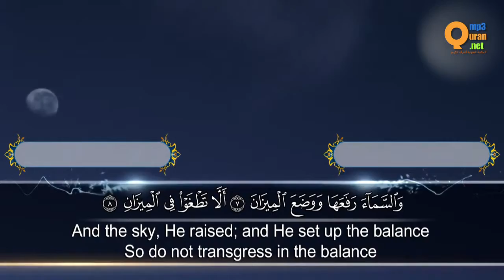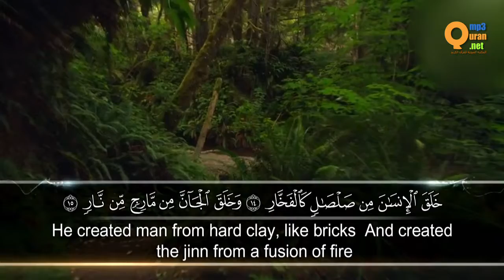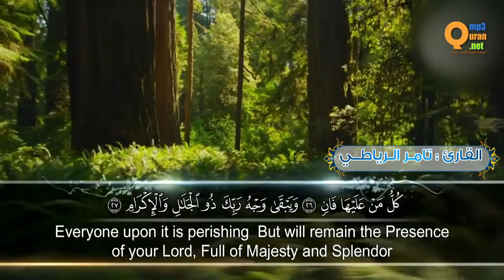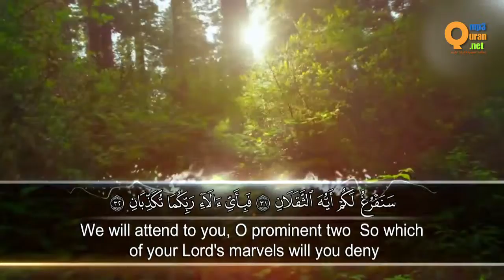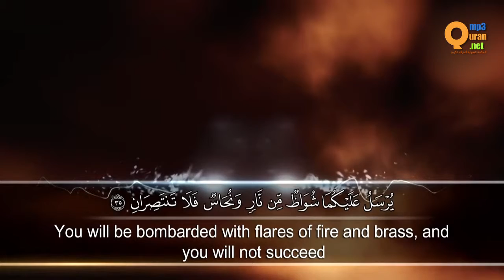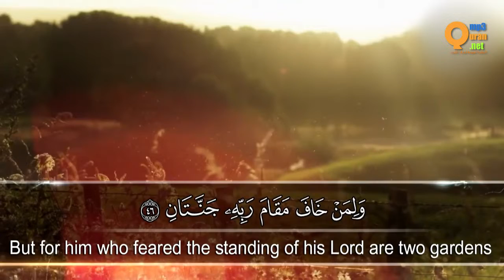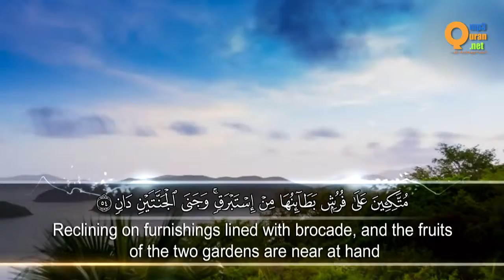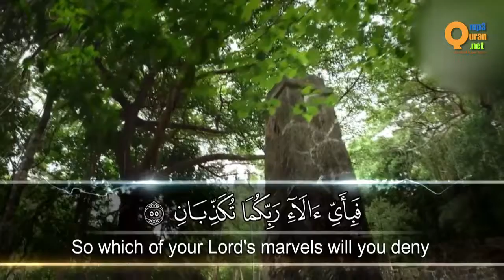تلاوة من سورة الرحمن القارئ تامر الرياطيb24c